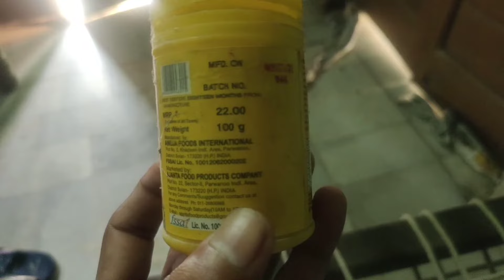ajanta baking powder review in hindi